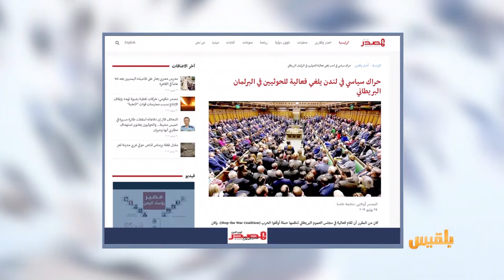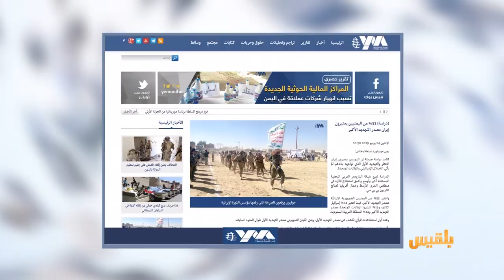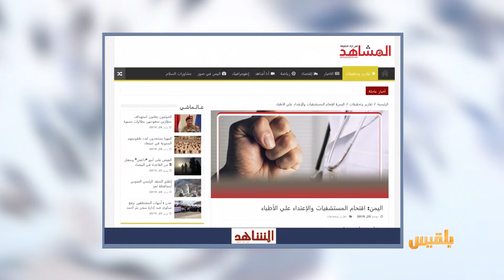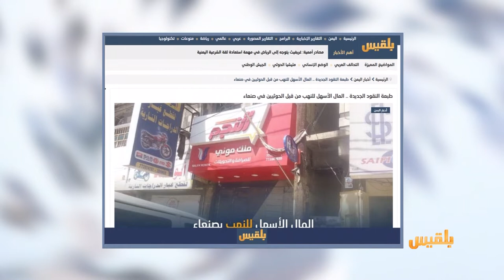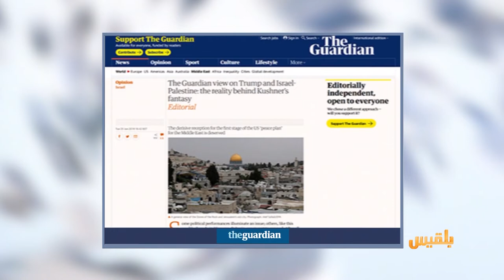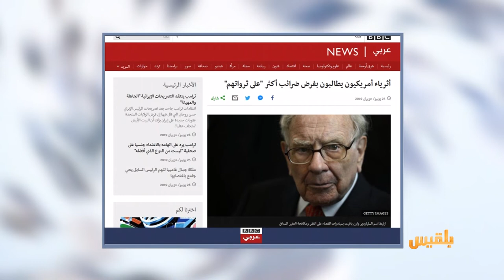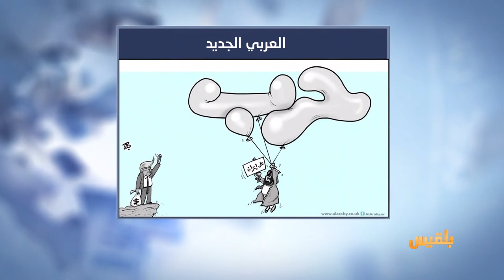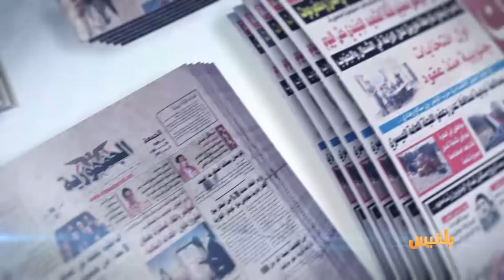كشك الصحافة | 26 - 6 - 2019 | تقديم: أمل علي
حراك سياسي في لندن يلغي فعالية للحوثيين في البرلمان البريطاني
الشرق الاوسط
مدرس مصري يعثر على تلاميذه اليمنيين بعد 30 عاما من الفراق
أثرياء أمريكيون يطالبون بزيادة الضرائب على ثرواتهم..